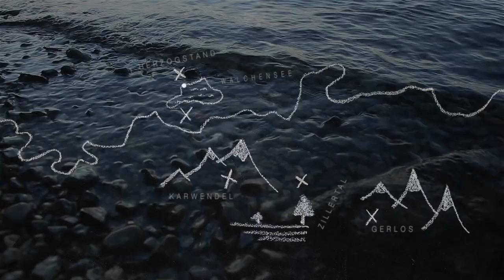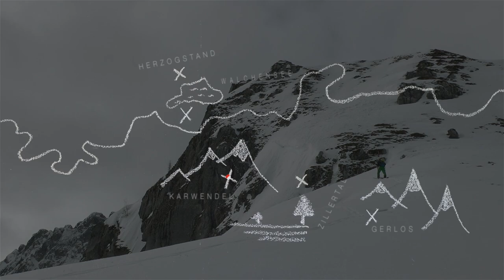Flow Mountains: Freeski Movie (Full HD) I VAUDE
Für das nächste Freeski-Abenteuer der Freireiter Andi Prielmaier & Berny Stoll müssen es nicht immer Kanada, Alaska, Patagonien oder die Lyngen-Alps sein. Die Freireiter finden auch in der Heimat ein neues Freeski-Abenteuer. Vom Herzogstand überqueren die Freireiter mit SUPs den Walchensee & fahren per Ski nachts durch den Wald bis ins Zillertal. Ein Freeski-Abenteuer ganz nach dem Geschmack der Freireiter. Das Freeski-Abenteuer in der Heimat der Freireiter zeigt die Schönheit & den Abwechslungsreichtum der Skigebiete. Die Freireiter haben sich mit dem Thema "Skibergsteigen umweltfreundlich" auseinandergesetzt & unterstützen die vom Alpenverein & Bundesamt für Naturschutz entwickelten Handlungsempfehlungen. Die Freireiter haben sich für die im Freeski Movie dargestellten Nachtszenen entschieden, da sie in der unmittelbaren Nähe von Skigebieten gefilmt wurden. Schutzzonen wurden vermieden um bei den Dreharbeiten des Freeski Movie Störungen von Wildtieren so gering wie möglich zu halten.

Freeski Soundtrack: Join me - Ron Rauscher, (itunes), Rock my house - Doug Collins, On my way - Alexander Pfeffer, Sunshine Memory - David Dupuis

Sponsoren: VAUDE, Alpina, Lupine, ABS, Polartec, Salomon, Gopro, Marker, Starboard, Spitzingsee, Zell am Ziller, Komperdell Special

Thanks: Alp-Con, Pauli von der Gorialm, Evi, Simon, Moritz & Louisa Groher, Gabriele & Lothar Prielmaier, Helga & Hermann Groher